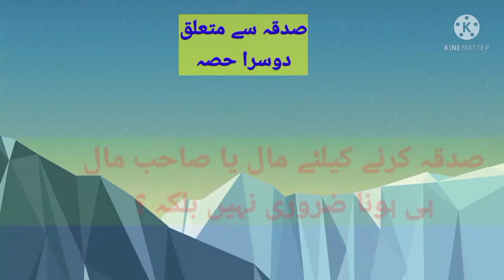صدقہ کرنے کیلئے مال ہونا ہی ضروری نہیں بلکہ ۔۔۔۔۔۔ mufti Mohammed Abu Rafe QASMI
صدقہ سے متعلق
دوسرا کلپ ۔۔۔۔۔۔۔
 صدقہ کرنے کے لئے مال اور مالدار ہونا ہی ضروری نہیں بلکہ اس کے علاوہ دیگر چیزوں سے صدقہ کا ثواب حاصل ہو سکتا ہے ۔   مفتی محمد ابورافع قاسمی ارریاوی
محترم ناظرین : السلام علیکم ورحمتہ اللہ وبرکاتہ
ویڈیو کو دوسروں تک پہنچانے میں ہمارا تعاون کریں۔ شکریہ ۔